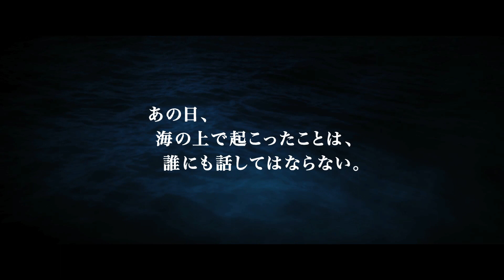海にかかる霧 - 映画予告編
韓国のポン・ジュノが製作・脚本を担当し、実際に起こったテチャン号事件をベースにした舞台「海霧（ヘム）」を実写化したサスペンス映画。
日本公開＝2015年4月17日
配給＝ツイン

そのほかの予告編は にて